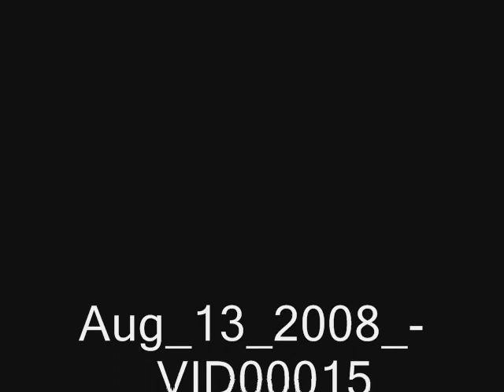Frankie Banani goes to the beach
Frankie goes to the beach in P-town